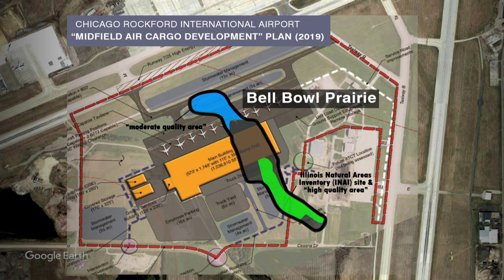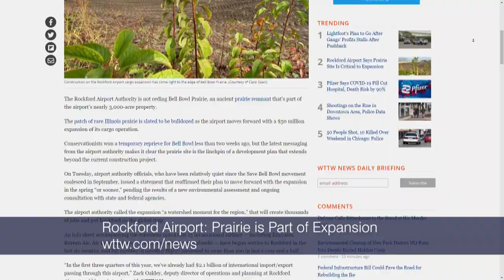Rockford Airport Says Prairie Site Is Critical to Expansion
It won't be all quiet on the prairie front — as Rockford Airport says it plans to move forward with cargo expansion on its 3,000-acre property, which includes a patch of rare Illinois prairie.